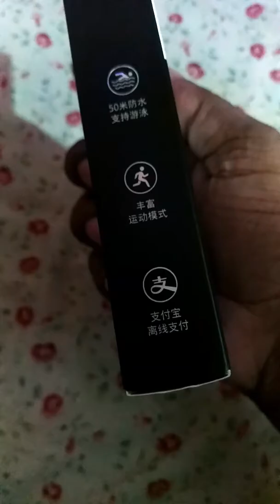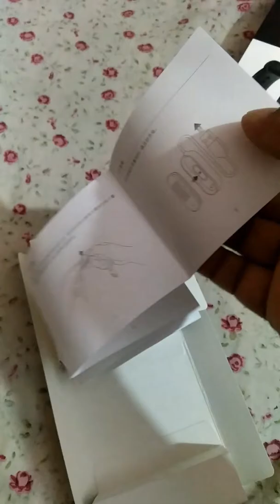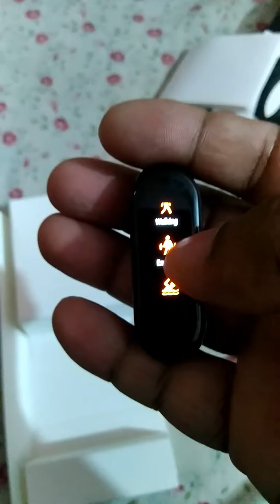Mi band 4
Mi band 4 review.